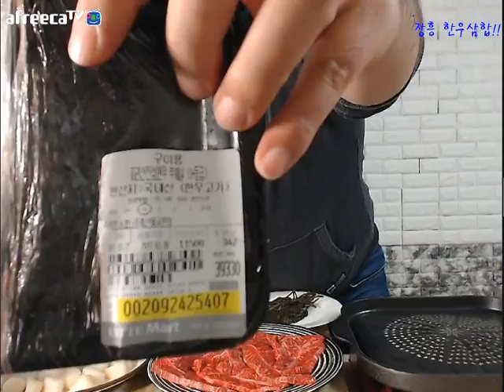남도의 진미!!장흥 한우삼합 먹방 Eating show (Mukbang)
남도의 진미!!장흥삼합 키조개관자+한우+표고버섯이 어우러지는 기가막힌 음식입니다~